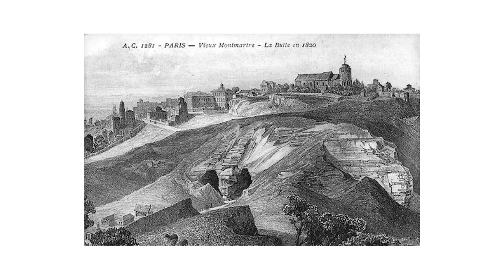La sarigue de Cuvier | Coup de cœur des animateurs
Les animateurs du Jardin des Plantes nous présentent leurs coups de cœur !

Pour clore cette web-série, Dimitri, animateur scientifique au Jardin des Plantes, nous présente un autre de ses coups de cœur : la sarigue de Cuvier.

Son moulage de fossile est discrètement posé à côté des fameux squelettes de dinosaures. Pourtant, il permit à Georges Cuvier (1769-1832) de faire une des plus belles démonstrations paléontologiques !

En quoi consistait cette démonstration ? En quoi était-elle si importante ? Que nous raconte ce moulage de fossile ? Réponses en vidéo.

Copyright ---
© MNHN - 2021
Image et montage : Sébastien Pagani